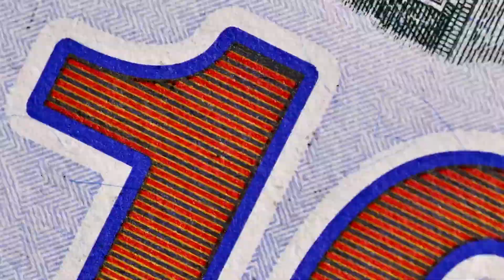BOOTSTRAPPIN - Tambo & Bones (Official Refracted Music Video)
Tambo & Bones, written by Dave Harris and directed by Mikael Burke, is coming to Chicago Fall 2023.

BOOTSTRAPPIN tells the story of how worldwide superstars Tambo and Bones went from a fake ass pasture to real ass global domination. But it's a story you have to see to believe. Get your tickets to the show today!

Refracted Theatre Company is producing the first Chicago production of this genre-defying new play. Visit refractedco.com for more details.

Music video produced by Refracted Theatre Company
Ft. William Anthony Sebastian Rose II (TAMBO) and Patrick Newson Jr. (BONES)
Lyrics: Dave Harris